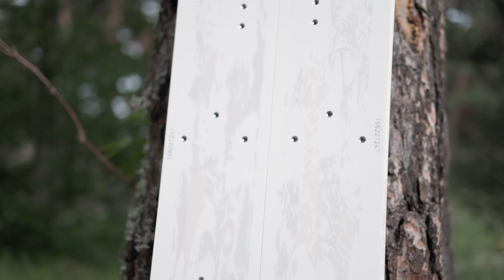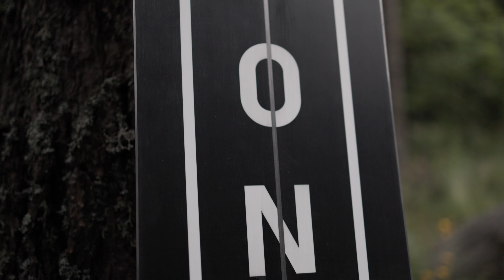Présentation Splitboard WHITE - Stone Snowboards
La White Split en détails : construction, tailles, programmes.